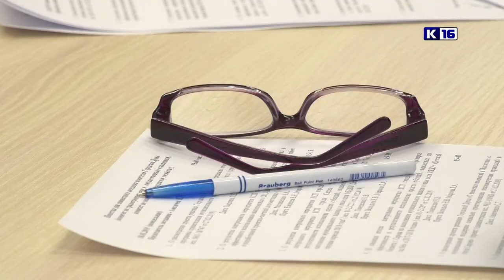Каким будет парк Зернова?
В прошлом году проект благоустройства парка выиграл грант в 100 миллионов рублей. Чтобы получить деньги необходимо было представить проектно-сметную документацию на строительные работы. Этого не произошло, и депутаты выразили озабоченность - не потеряет ли город грантовые деньги?